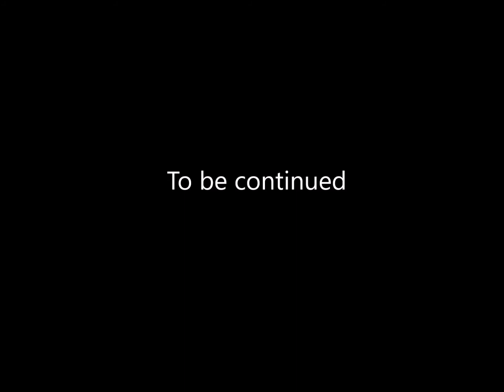Ancient Awakening episode 3